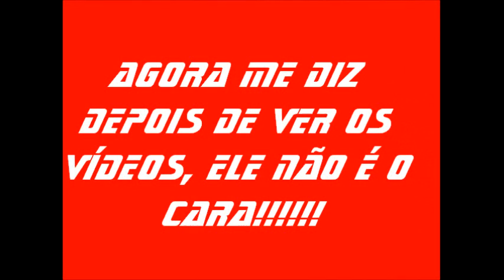Leandro Damiao - The Brazillian Prince